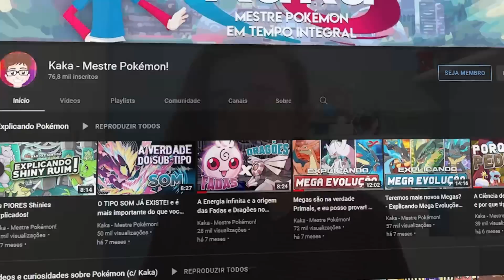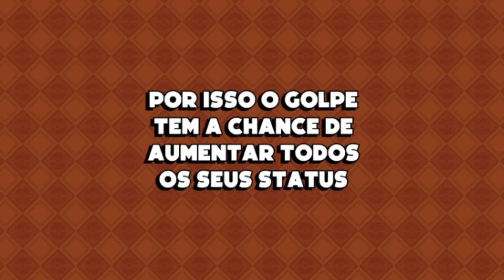Ataques de PEDRA foram os primeiros? - Explicando Golpes Pokémon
Pokémon tem varios golpes e ataques diferentes ao longo desses mais de 20 anos de existência, mas como eles funcionam? vamo explicar como os golpes funcionam dentro da lore, dentro da logica FISICA de criar as coisas e o porque dos golpes terem os efeitos secundários que tem!

e hoje vamos falar dos mais velhos e fisicos, os golpes e ataques do tipo pedra!

- Videos usados em video:

pixabay. com